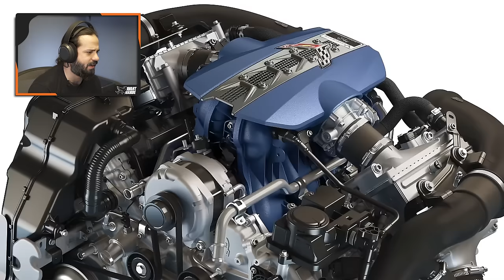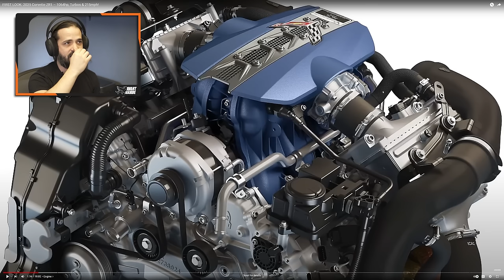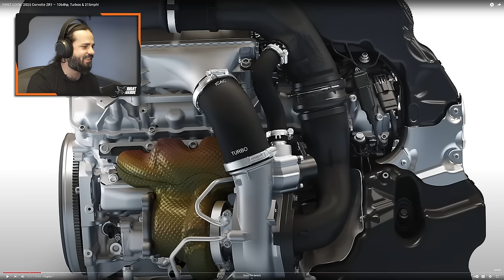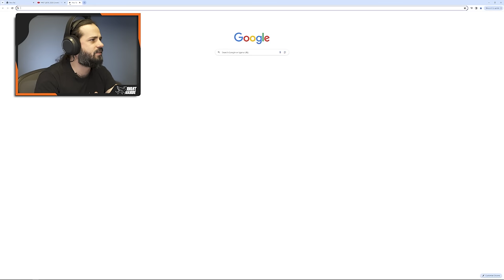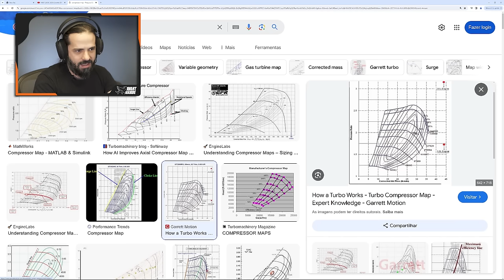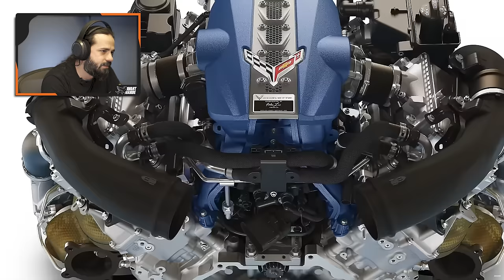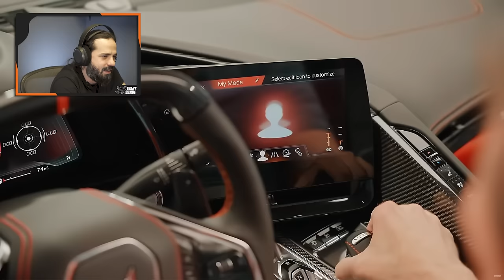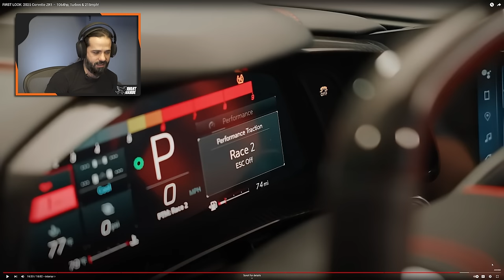NOVO ZR1, Corvette no topo novamente?